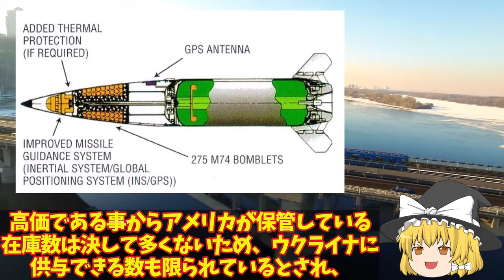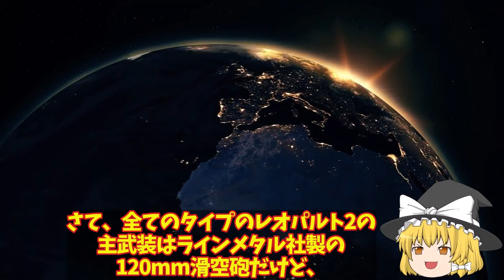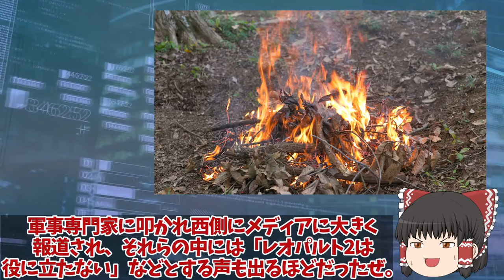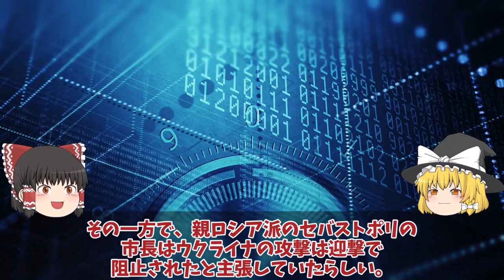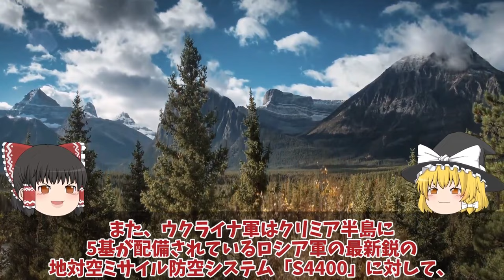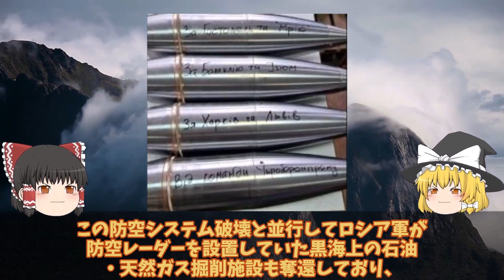【ゆっくり解説・軍事News】【週間総集編】 ロ軍南部で撤退開始クリミア崩壊寸前T90戦車追加投入だが援軍コズ！ロ軍恐れるウ軍神風ドローン戦略【軍事】【特集】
1ロ軍南部で撤退開始クリミア崩壊寸前T90戦車追加投入だが援軍コズ！ロ軍恐れるウ軍神風ドローン戦略？

2ウ軍ピンポイント精密攻撃ハイマースで大爆発ロ軍ペルジャンシク飛行場ATACMS命中か！次はクリミア大橋MLRSで攻撃開始で？

3ウ軍ザポリージャ州竜の歯完全突破ロ軍弾薬輸送列車大爆発で補給線断絶か！ハイマースついに補給列車を射程圏内？

4ウ南部ザポリージャ州最大の戦車戦勃発烏軍レオパルド2HIMARS返り討ちか！ロ軍T72枯渇ゾンビ戦車にハイマース炸裂？

05露本土ベルゴロドついに撤退ウ軍チカロフスキー基地攻撃で大爆発か！工作員破壊で露軍大混乱で露軍援軍コズ？

引用・転載「出典：海上自衛隊ホームページ」
引用・転載「出典：航空自衛隊ホームページ」
引用・転載「出典：陸上自衛隊ホームページ」